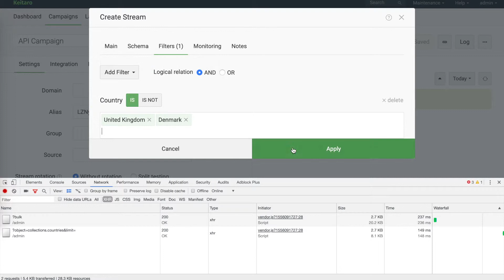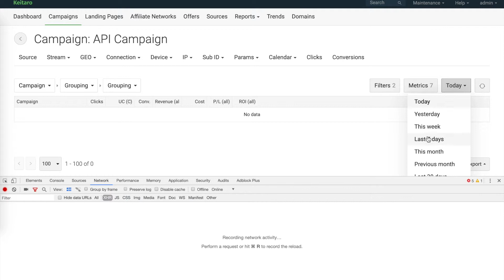Admin API Requests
Not all the admin API requests are described in our Knowledge Base. We show how to learn what request to send in order to get a required result.